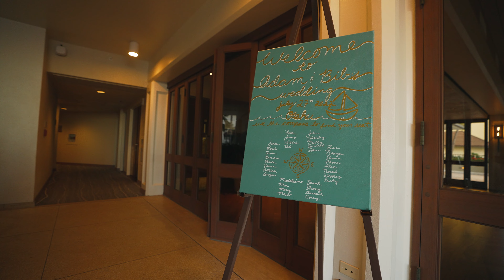ROMANTIC Wedding at Secret Island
One Moment Hawaii | Hawaii Wedding Video | Kualoa Ranch - Secret Island